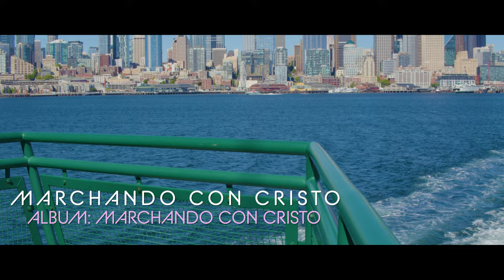Cantante Moises Pablo Ramirez, Videoclip Vol. 1, Tema #1-Marchando Con Cristo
Cantante: Moises Pablo Ramirez// Marchando Con Cristo

Pedidos e Invitaciones al
Hno. Moises Pablo Ramirez de
la
Iglesia Evangelica del Espíritu Santo del
Monte sinaí.
Director de Alabanza 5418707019, 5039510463

Videoclip Del Vol. 1 Del Hno: Moises
Tema #1: Marchando Con Cristo

Audio Y Video Producido Por: Studios Jeronimo